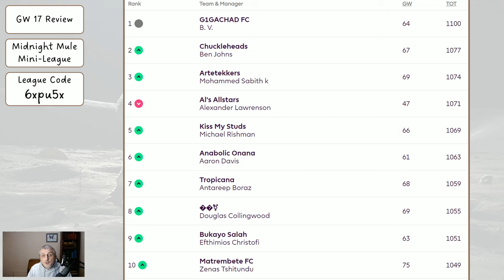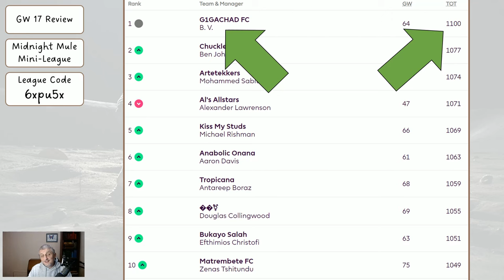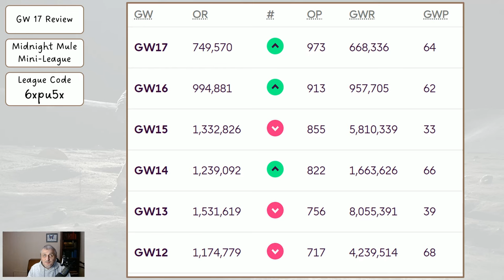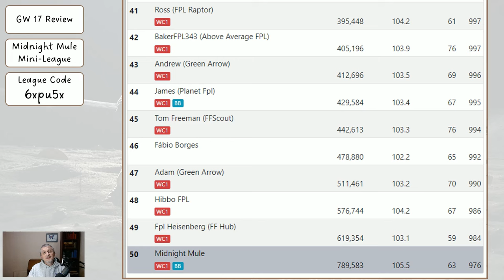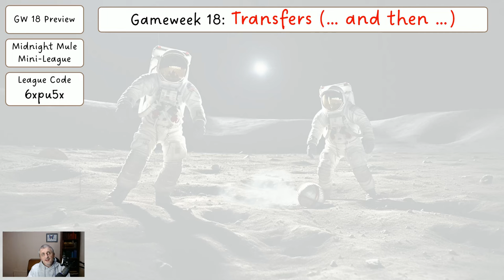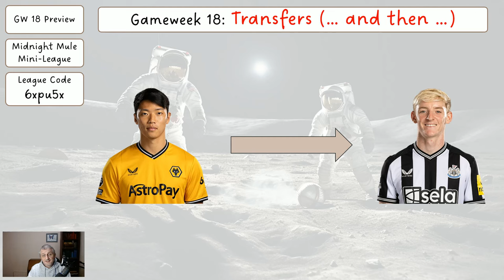My Gameweek 18 FPL Team Reveal